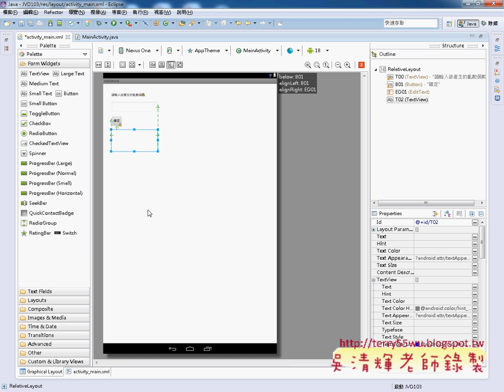07 將證照103題改為APPJAVA物件導向設計 吳老師)21